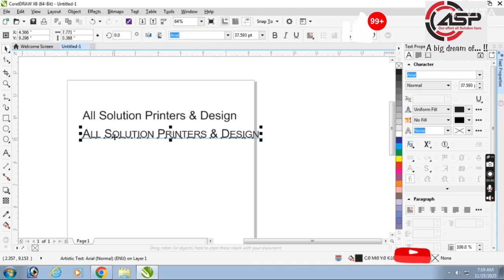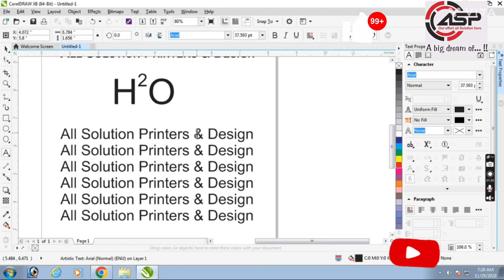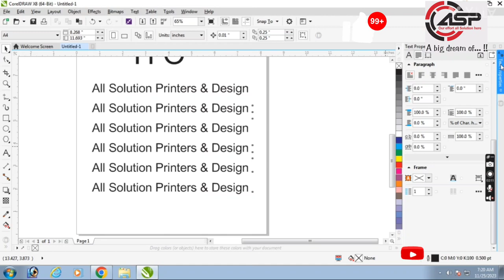New text trick in corel draw/ All text feature / learn corel deaw/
Job Work : New trick classes corel draw by  Rakesh Daksh
Graphic Designer : Rakesh Daksh
Voice : Rakesh Daksh
All Solution Printers, Saharanpur
all Tools
Shortcut Key Kaise Bnaye

Corel DRAW
Corel draw Tutorial
Real Tutorial
CorelDRAW Topics are:
Coreldraw Introduction
Perspective Effect
Medal Design
Design Font InstallatioN
Create TirangA
T-Shirt Design
how to make shortcut key in corel draw in hindi
Text tools in corel draw
Parallel Dimension Tools in corel draw
Straight Line tools in corel draw
Drop Shadow tools in corel draw
Mesh fill tools in corel draw
Smart fill tools in corel draw
Text round up in corel draw
text ko kaise ghumate h corel draw me
Triangle Corner Fold in round shape
Ashok Chakra in corel draw
Menu card Design in Corel
Rakesh Daksh
How to round font bina matra tute
font ko round me kaise kare
Rakesh Daksh Prajapati
flag circle line in equal space in hindi coreld draw
how round circle in corel draw
create 3d box
carton desinging